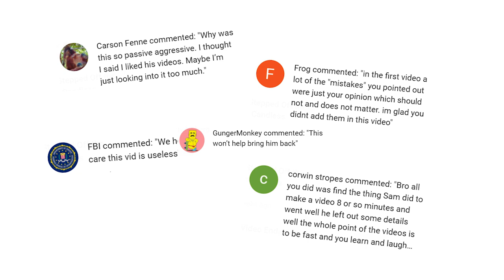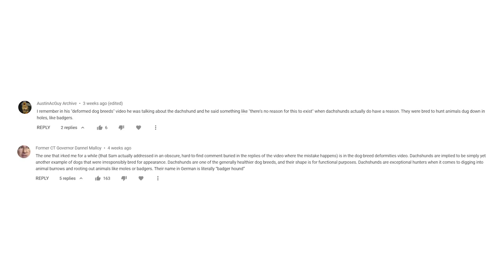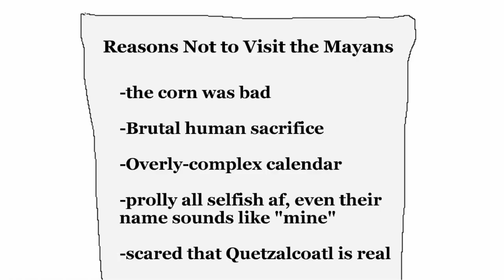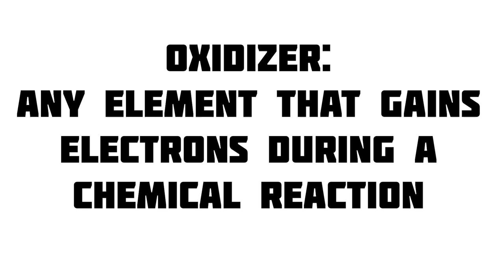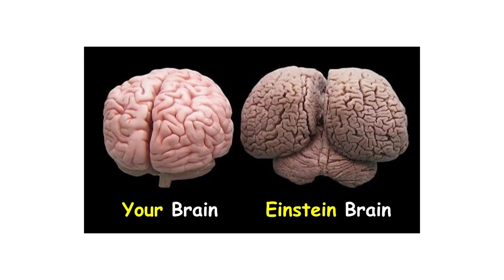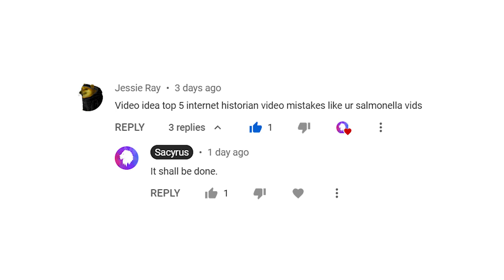Even MORE Mistakes In Sam O'Nella Academy Videos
Let me know if I made any errors in this btw because I'm sure at least one of these isn't quite right.
Every bit counts :) ...and if this video does well maybe I'll make a part 2
All the Videos I mention: (In order of appearance)

1812 Overture - Tchaikovsky (as performed by the US Army Band)